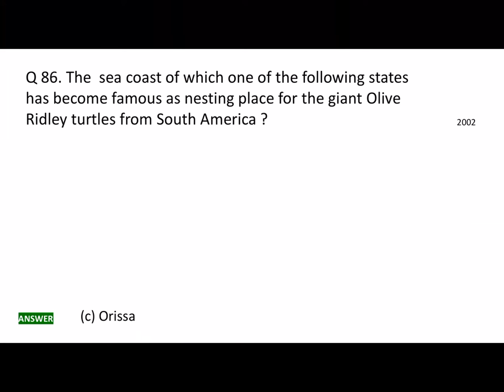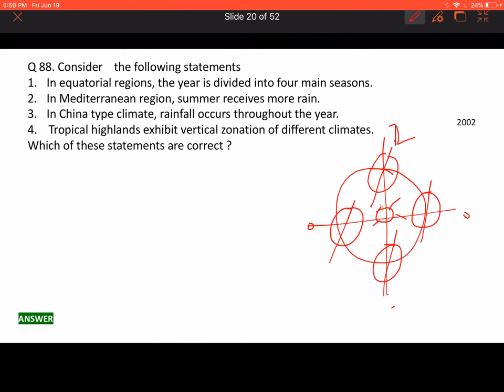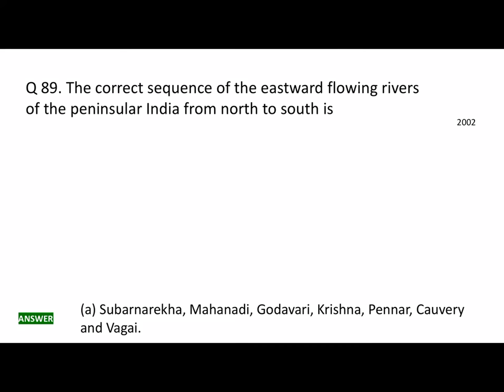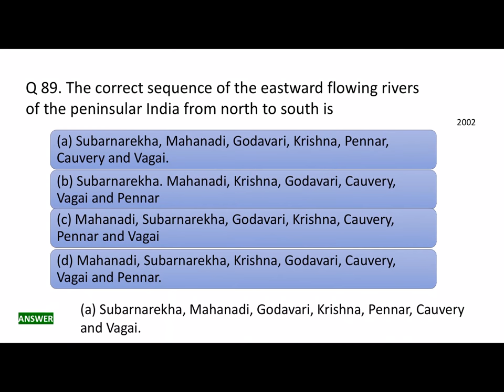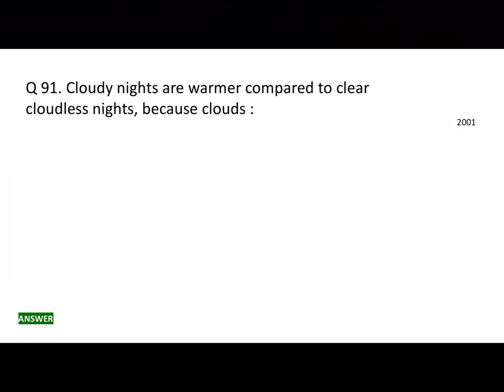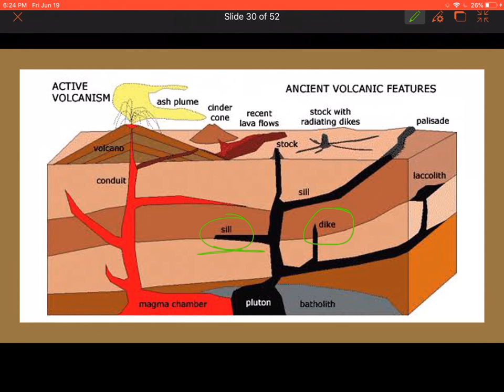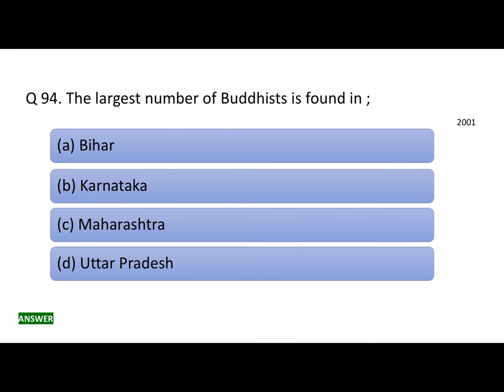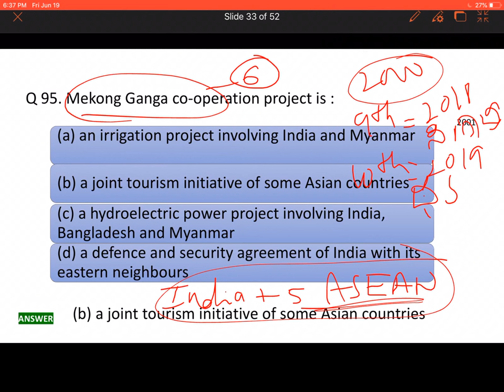IAS ನಲ್ಲಿ ಬಂದ Geography ಪ್ರಶ್ನೆಗಳ ವಿಶ್ಲೇಷಣೆ | Part 9|. UPSC /KPSC ವಿದ್ಯಾರ್ಥಿಗಳು ನೋಡಲೇಬೇಕಾದ ವಿಡಿಯೋ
Geography Previous years UPSC Questions analysis Question Analysis daily at 7:30 PM